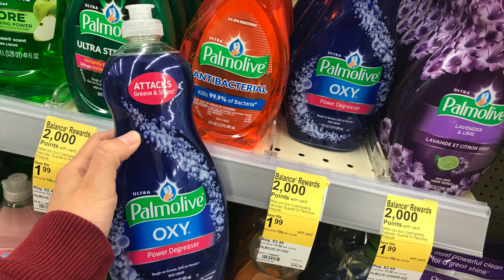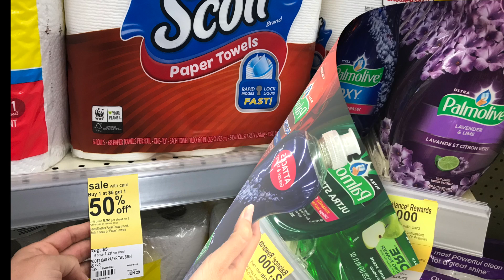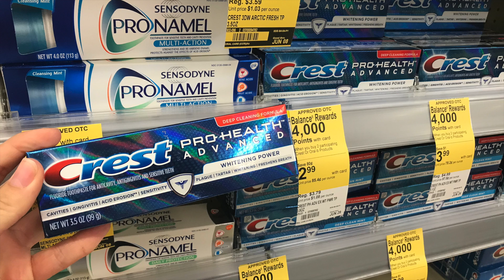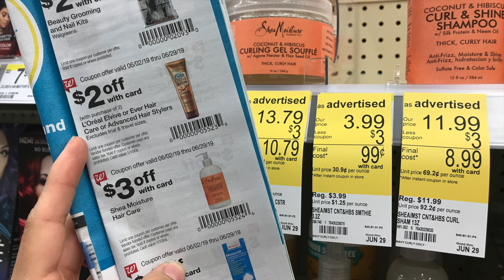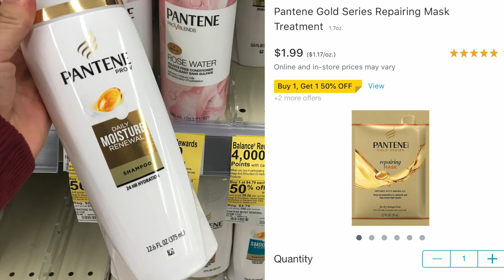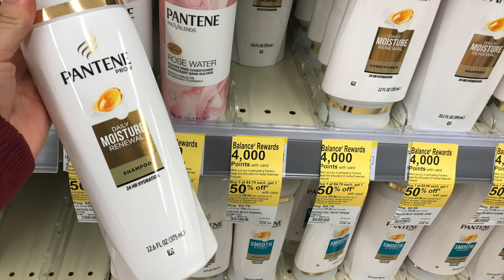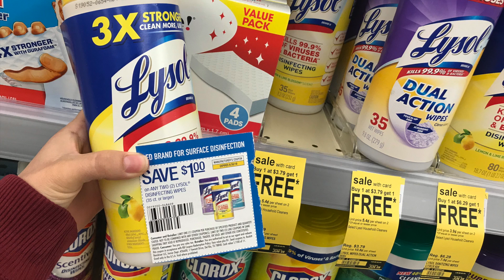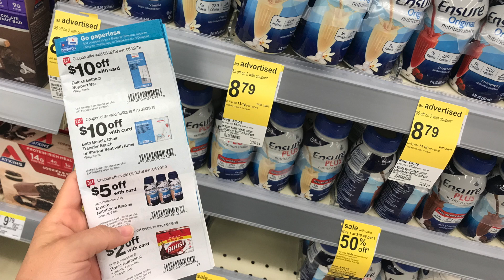🛍😜😱Especiales Para **WALGREENS** 6/2/19 - 6/8/19 Muchos Productos **GRATIS**😁